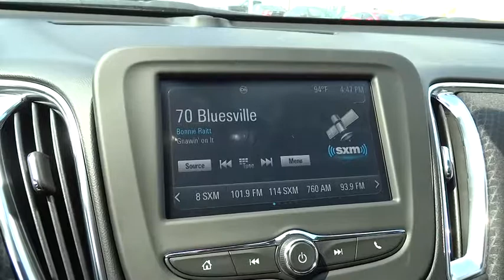2016 Chevrolet Malibu Columbus, London, Springfield, Hilliard, Dublin, OH GF356241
2016 Chevrolet Malibu